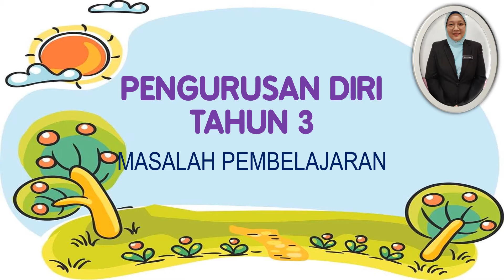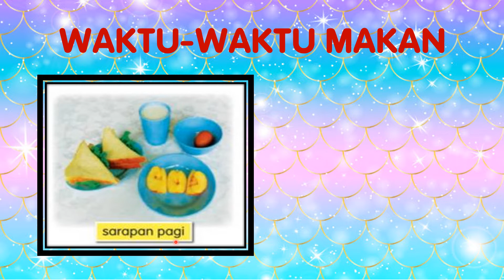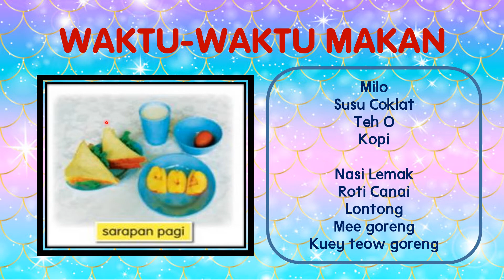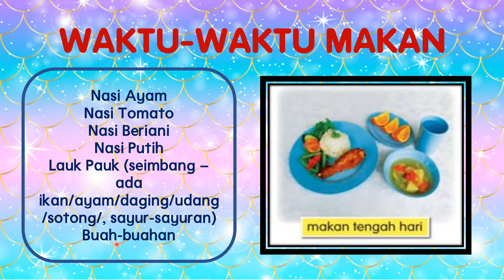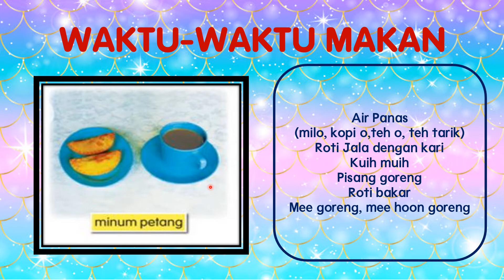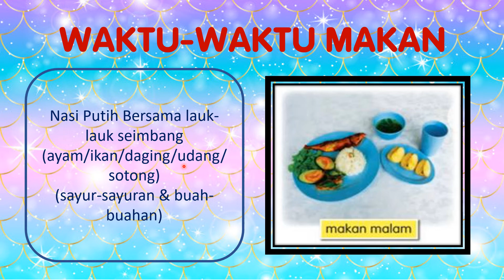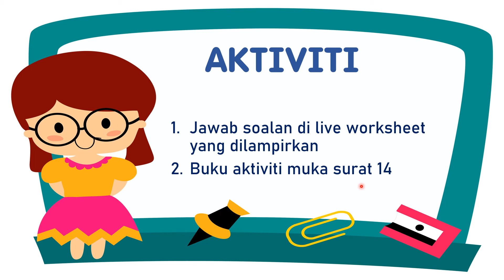PENGURUSAN DIRI TAHUN 3 PENDIDIKAN KHAS - WAKTU-WAKTU MAKAN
video pembelajaran ini berkenaan waktu-waktu makan yang perlu diambil.